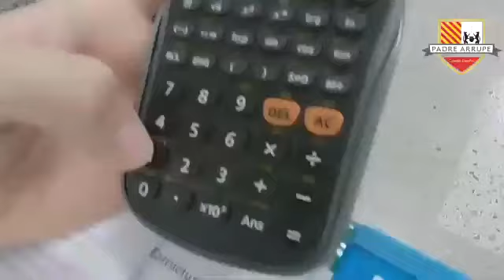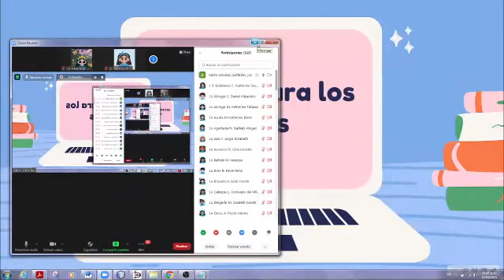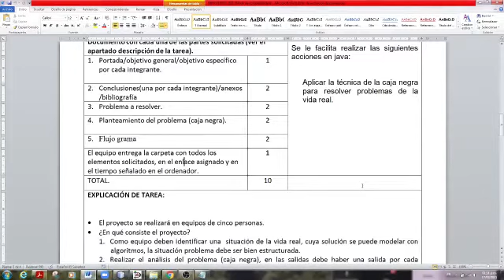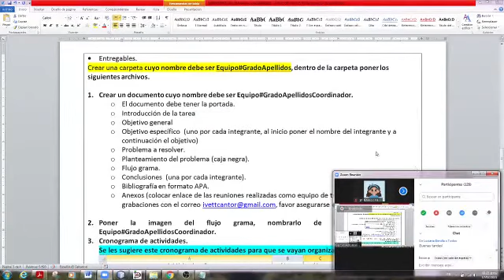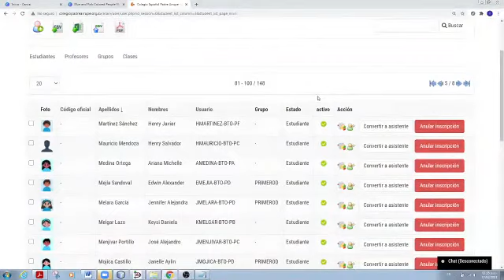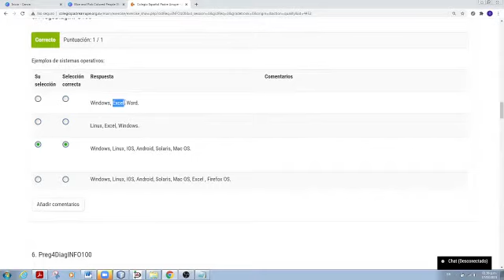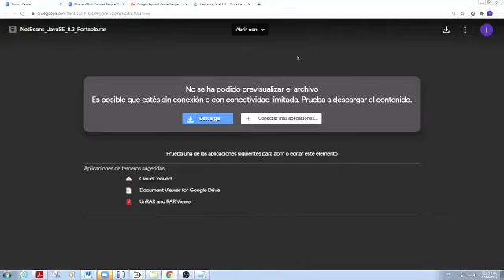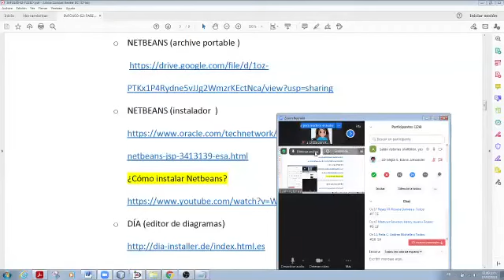INFO100 S2 FASE1 GENERALIDADES